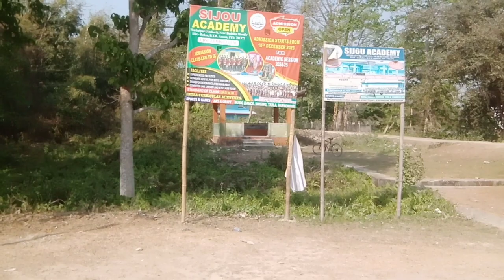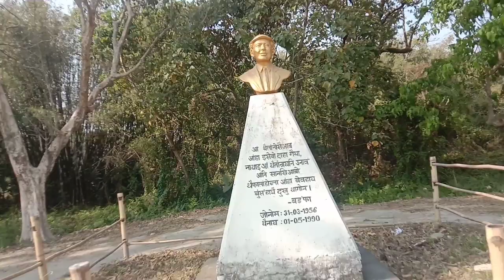GWJWNPHURI PARK MUSHALPUR#SUBSCRIBe/share/comment#😆😂😆😂😆😂😆😂